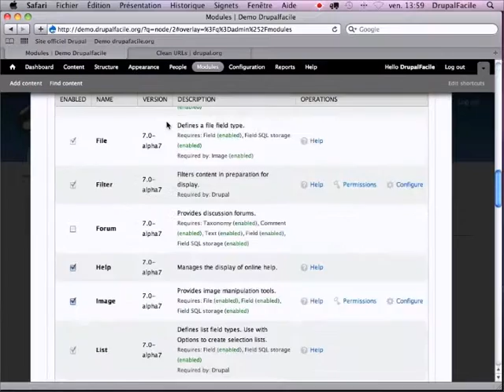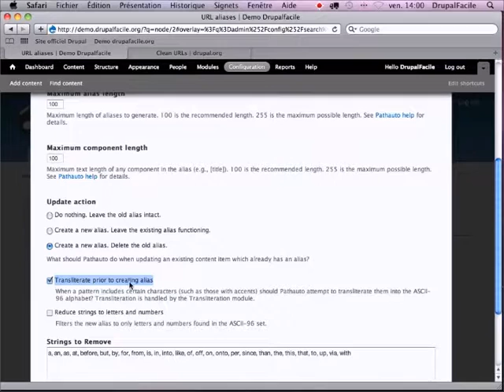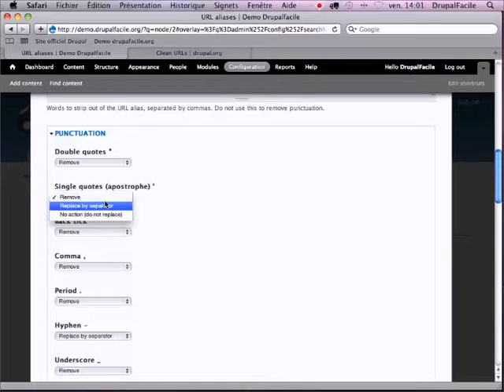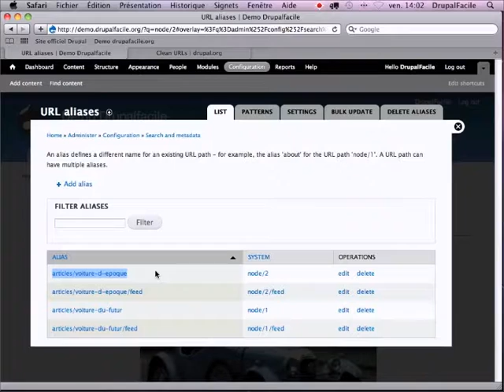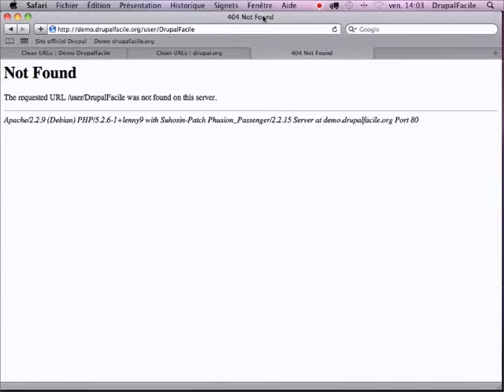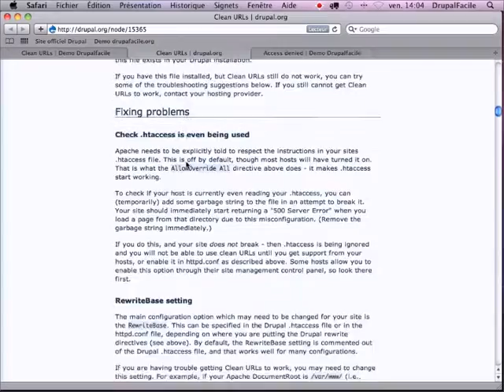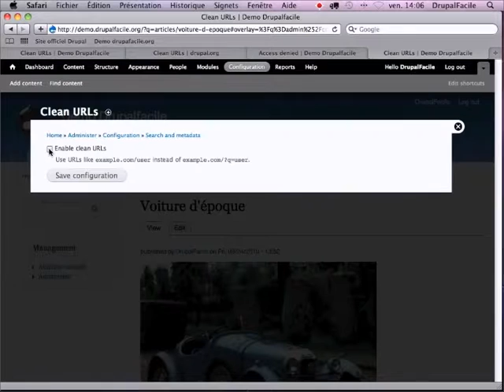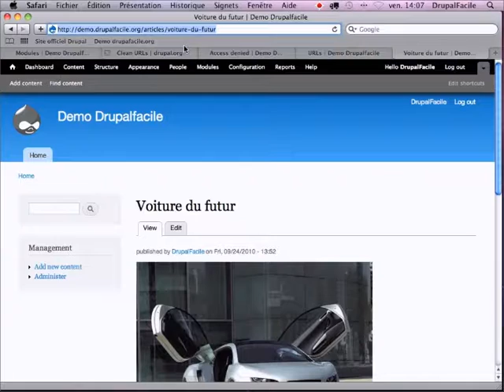Episode 3 - Activer la réécriture d'URL sous Drupal 7 (deuxième partie)